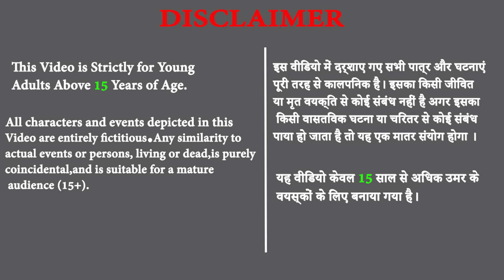बाप बेटे के बीच बदले की जंग और सालों बाद बेटे ने लिया मां के खून का बदला। Baap - beta kahani